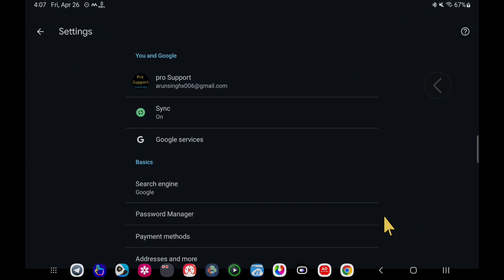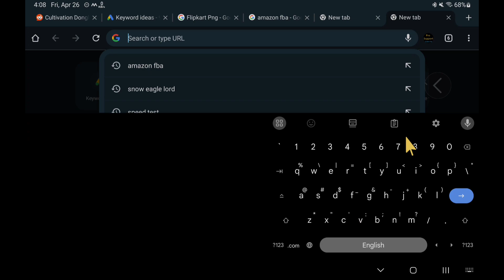Chrome browser mein dark mod kaise on Karen